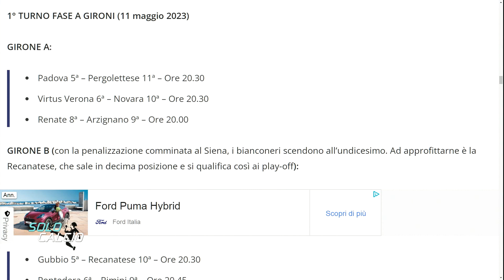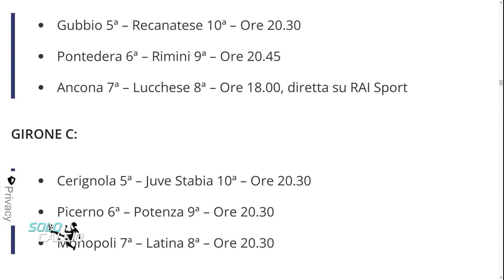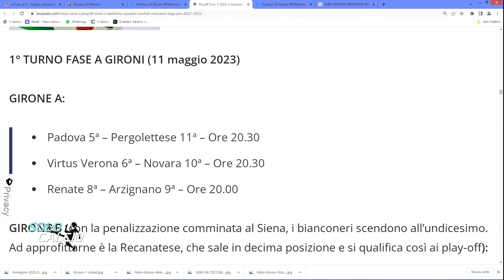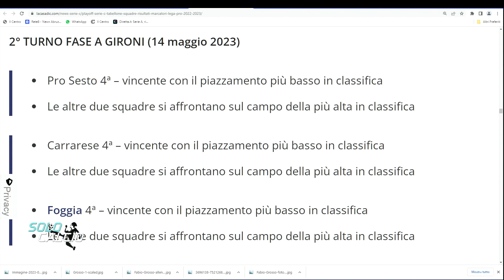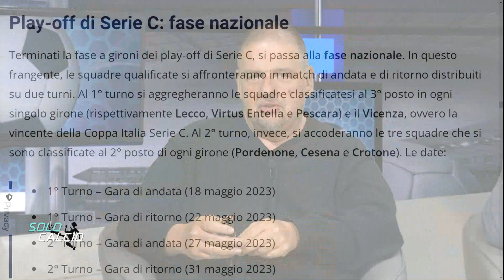Solo Calcio del 07/05/2023